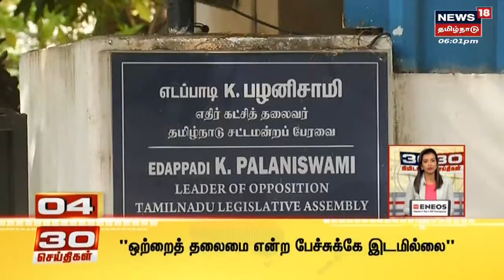30 Minutes 30 News | 30 நிமிடங்கள் 30 செய்திகள் | News18 Tamil Nadu | Sun Jun 19 2022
30 Minutes 30 News | 30 நிமிடங்கள் 30 செய்திகள் | News18 Tamil Nadu | Sun Jun 19 2022 | செய்திகளை துல்லியமாகவும் துரிதமாகவும் வழங்கும் தமிழகத்தின் முதன்மை செய்தி தொலைக்காட்சி உங்கள் நியூஸ் 18 தமிழ்நாடு
00:00 30 Minutes 30 News
00:10 Chess Olympiad தீபத்தை ஏற்றிவைத்த பிரதமர் மோடி
01:02 குடியரசுத் தலைவர் Ram Nath Kovind-ஐ சந்தித்த பிரதமர் மோடி
01:21 முதல்வர் முக ஸ்டாலினுக்கு ஜலதோஷம் - துரைமுருகன்
04:33 தஞ்சாவூரில் 24 பெருமால்களின் வீதி உலா
07:04 சென்னை அருகே நடந்த படகுப்போட்டி
10:35 கொடும் மழையிலும் இயற்கையை ரசித்த சுற்றுலா பயணிகள்

Sun Jun 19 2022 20:38:08